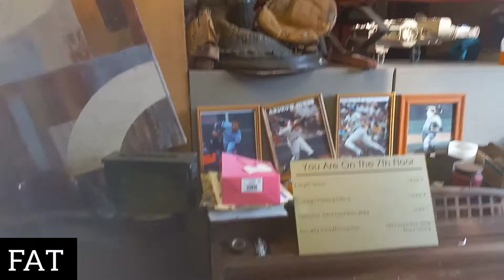My 1988 Corvette Convertible!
My 1988 Corvette Convertible! This 1988 Corvette Convertible was my Father's car. But he let me drive it everyday when I was 18 thru 26 so it was my Date car (so to speak). Now he has been with the Lord for over 10 years and I still have the the old Corvette. It has became priceless to me now.
Also a quick tour around my shop to see some of my treasures lol! I hope you guys like my 1988 Convertible Corvette !